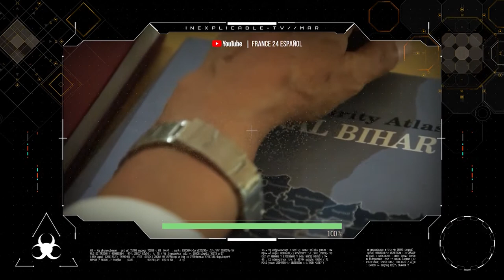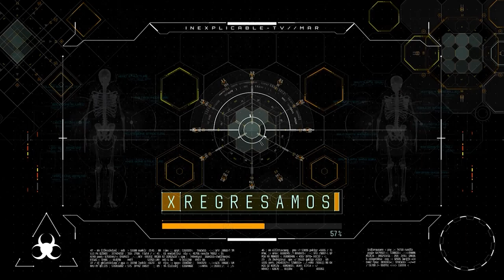EL MATRIMONIO, ¿POR QUÉ EXISTE? PARTE 1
Ulises nos lleva a conocer dónde surge el matrimonio hace 4 mil años.